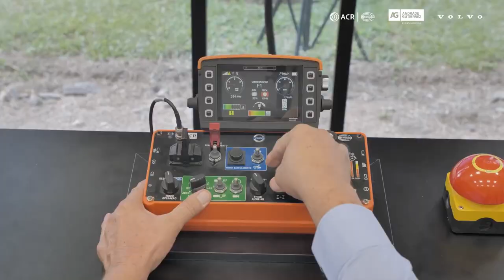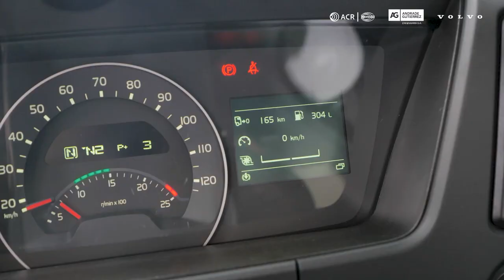CAMINHÃO GUIADO POR CONTROLE REMOTO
Conheça o Caminhão 4.0 da Andrade Gutierrez, um Volvo FMX 460cv com tecnologia de operação remota para o trabalho em locais de risco, como barragens de mineradoras em descomissionamento.